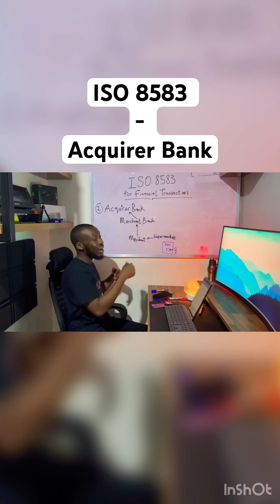What is an Acquirer bank?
Confused about the players in online payments?  Wondering who the acquirer bank is?  This video clarifies everything!  We'll explain what an acquirer bank does in the world of online transactions, how it works with merchants and payment processors, and why it's crucial for smooth online purchases.  **

Unlock the mysteries of online payments and become a payment processing pro!